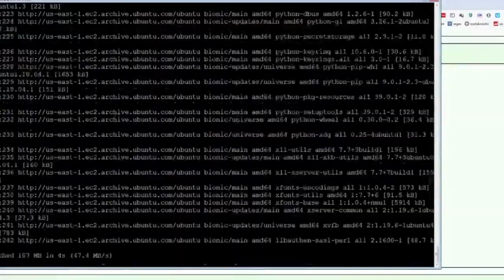MR. BLUM's MURDER | Daily Hearts of Iron 4 Community Highlights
CLICK ME

 - every morning at 5AM-8AM PST, posts new timestamped highlights of previous day:
 - attributes/reports

Timestamps:

00:00 discardpixel clip
[#1] discardpixel clipped by gloomshot v2.2

00:51 Mr. Blum's murder
[#2] hammurabae clipped by calopsita_sem_asa

01:32 officialairsigns clip
[#3] officialairsigns clipped by teddyjaxn

02:19 lljenkins clip
[#4] lljenkins clipped by lljenkins

02:48 Bo Is Not A Calender Guy
[#5] bokoen clipped by abunchofarrows

03:07 New to streaming. Will solve Math problems for Viewers!
Hearts of Iron Four for now, maybe something else later.
[#6] cakeonfrosting clipped by cakeonfrosting

03:36 tnomod clip
[#7] tnomod clipped by gloomshot v2.2

04:16 tnomod clip
[#8] tnomod clipped by gloomshot v2.2

05:07 tnomod clip
[#9] tnomod clipped by ralfandc0

05:34 tnomod clip
[#10] tnomod clipped by gloomshot v2.2

06:24 tnomod clip
[#11] tnomod clipped by solargamer420

06:49 tnomod clip
[#12] tnomod clipped by awdreg

=== CLIP SUBMISSION ===
NOTE: If you are a Hearts of Iron IV content creator and don't want your videos to be promoted on Gloomshot, just send me a message (email (joseph[at]gloomshot[dot]com) is fastest) and I'll edit the algorithm to never scan your stream.

=== ABOUT GLOOMSHOT: HEARTS OF IRON IV AND THIS CHANNEL ===

Hi, I'm Joseph and this is Gloomshot: Hearts of Iron IV, a curation bot that automatically compiles the best moments of the best Hearts of Iron IV streams. To find out more, I did an interview here that goes over the bot

{GAME_DESCRIPTION}